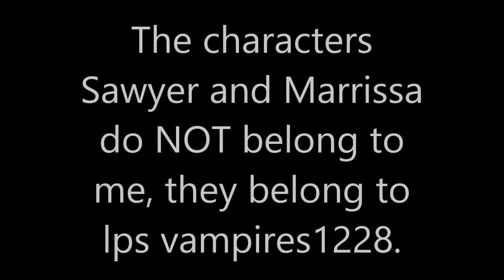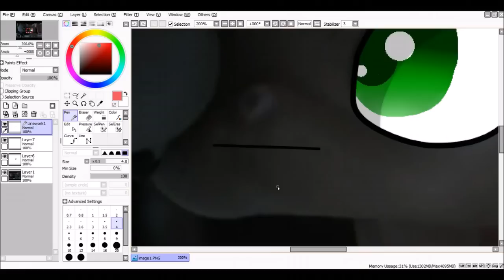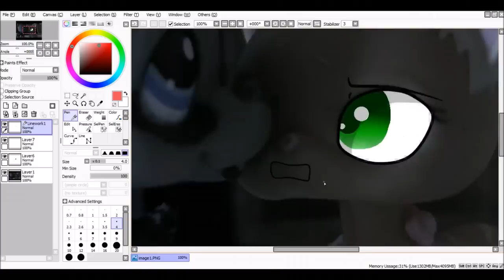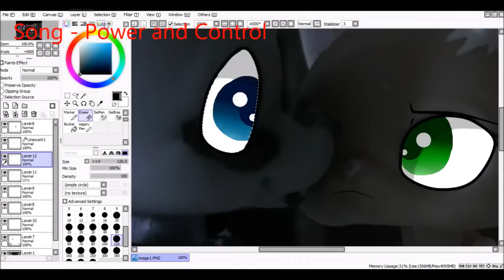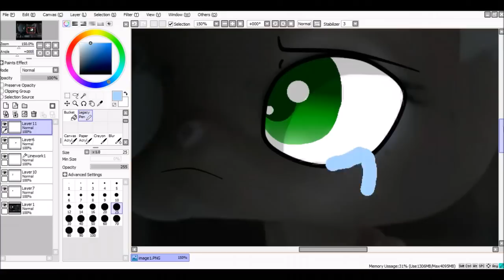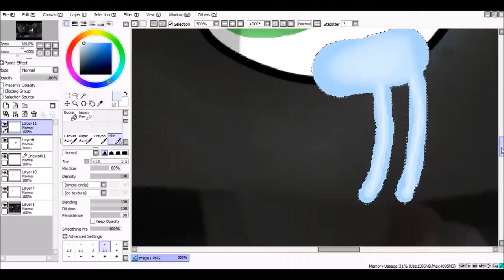Lps Edit: SawyerxMarissa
[BEFORE YOU ASK I USE PAINT TOOL SAI AND MY EDITOR IS WINDOWS LIVE MOVIE MAKER, PLEASE STOP ASKING.]

Did an edit for my favorite YouTuber's series Lps: Live to Die.

Songs:
Are You Satisfied?
Power and Control

Honestly the first song describes Sawyer, and the second one describes Sawyer talking to Zayn and/or Luna.